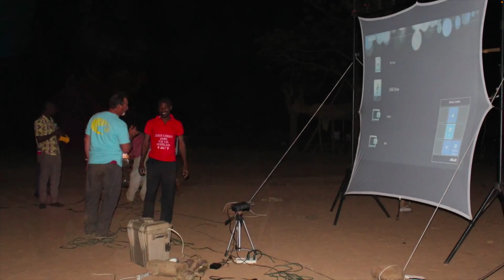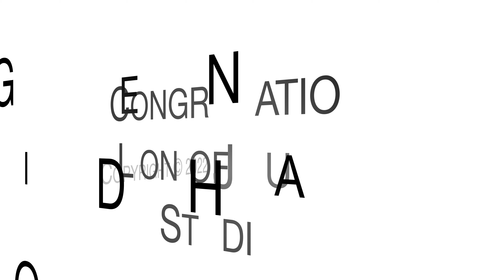Praying for America and Missions in Ghana | CLJ English Prayer Meeting | Wed. May 4, 2022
Congregation Lion of Judah English Prayer Meeting: Wed. May 4, 2022

Angelo Rajadurai, the Massachusetts Coordinator for The National Day of Prayer, shares the theme for the National Day of Prayer this Thursday, May 5. In 1789, President George Washington first called for a national day of prayer and thanksgiving to be observed on Thursday, November 26, 1789. This prayer call extended the tradition of Thanksgiving, already established in New England.

Our second guest, Louis Arsenault, is the founder of John’s Heart Ministries and an itinerant missionary to the nation of Ghana, West Africa, where he travels by motorcycle to show “The Jesus Film” to adults and children. The “Jesus Film,” produced by Campus Crusade for Christ, now CRU, is a powerful means of evangelism depicting the life of Jesus in native languages for people around the world. Louis has been empowered by God to establish 10 missional communities in Ghana and to build a missions house where teams receive hands-on training and participate in active evangelism.